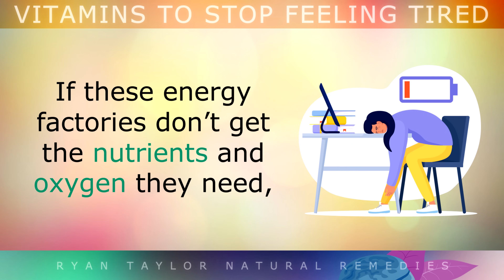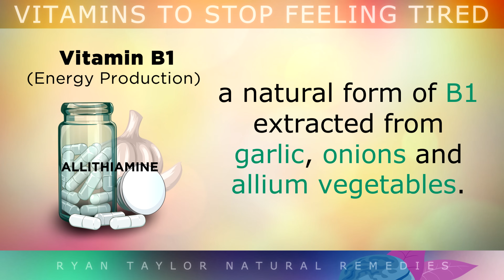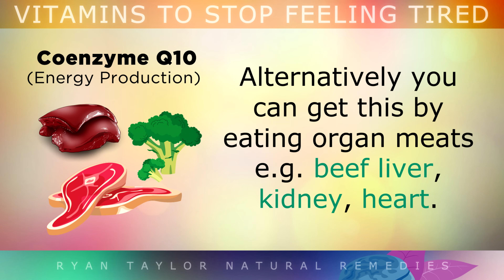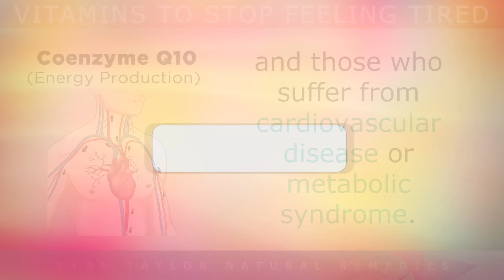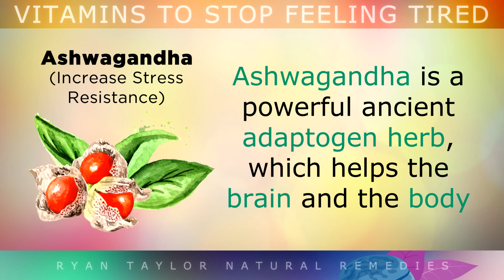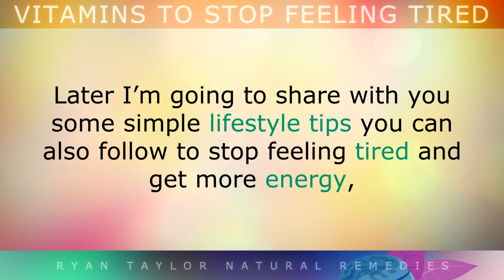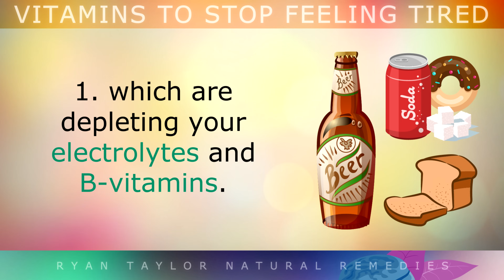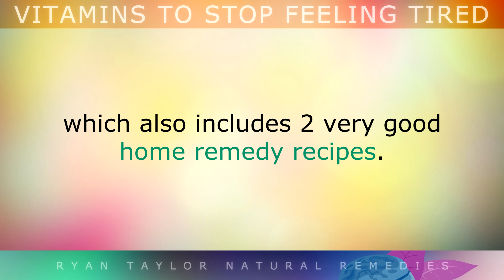5 Vitamins To STOP Feeling Tired (Get ENERGY)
The top 5 vitamins to stop feeling tired and get energised.

Your cells contain tiny powerhouses called mitochondria, which generate 90% of the energy in your body. If these energy factories do not get the nutrients they need, you will begin to feel tired, fatigued and worn down.

In this video we discuss the top vitamins to stop feeling tired, and I've categorised these into sections including 1. Vitamin B1 2. B12, Folate & Iron, 3. CoQ10, 4.Magnesium and 5. Ashwagandha and Vitamin D  You'll learn about how each of these is important for boosting energy levels.

I also discuss the real reasons why you're always tired and offer some simple lifestyle steps you can take to overcome this and get energized, including some diet tips and lifestyle changes.

Recommended supplements:
🌿 Vitamin B1

Timestamps:
⏰ 00:00 - The mitochondria, powerhouses of the body.
⏰ 00:58 - The Energy Spark Plug (Vitamin B1)
⏰ 01:58 - Red Blood Cell Builders (B12, Folate, Iron).
⏰ 03:05 - The Potent Antioxidant (Coenzyme Q10)
⏰ 04:21 - ATP Essential Electrolyte (Magnesium)
⏰ 05:21 - Adaptogen Herb (Ashwagandha)
⏰ 06:17 - The Sleep Regulator (Vitamin D3)
⏰ 07:27 - Causes Of Tiredness & Fatigue
⏰ 08:17 - How To Stop Feeling Tired And Get More Energy